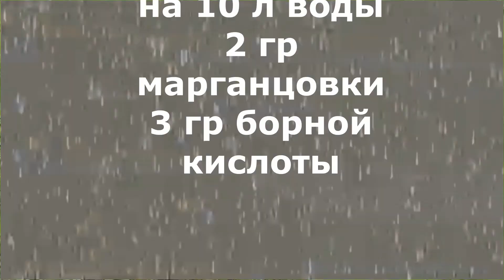МОРКОВЬ не прореживаю, секрет быстрого прорастания, рецепт подкормки.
Как быстрее вырастить морковь. Необычный способ посева моркови, а так же подкормка, от которой морковь быстрее пойдет в рост.